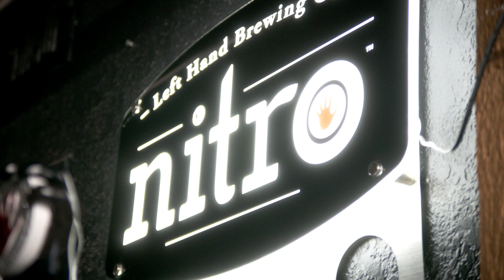Left Hand Brewing Nitrovember 2019